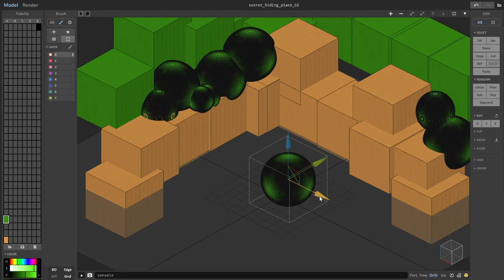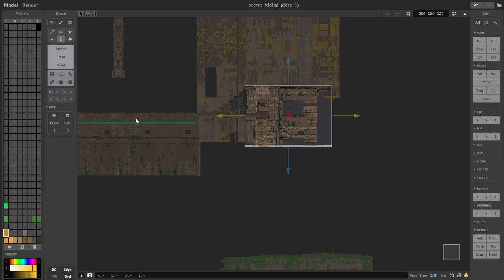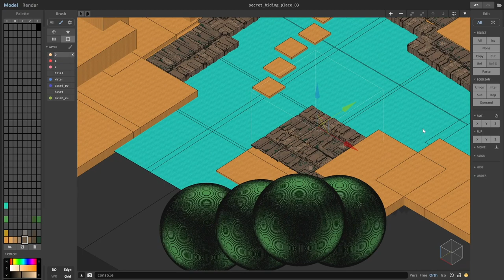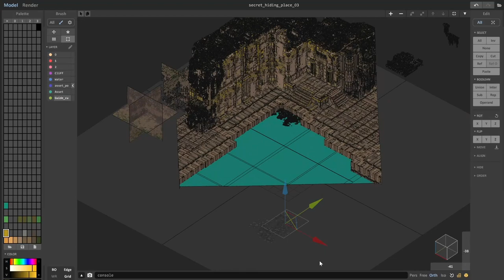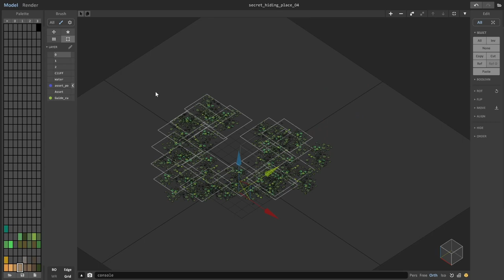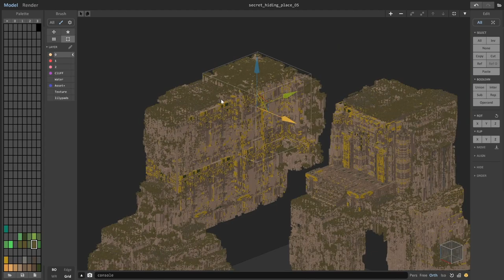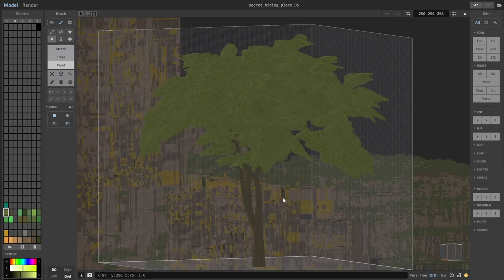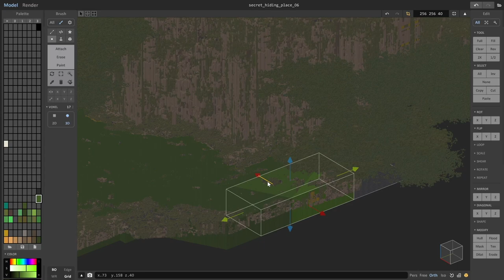Secret Hiding Place - Voxel Art Timelapse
Original piece took 10 hours to finish. Had to cut out some extra parts to avoid boring long video. Hope U enjoy! ^^

Done in Magicavoxel by Ephtracy.